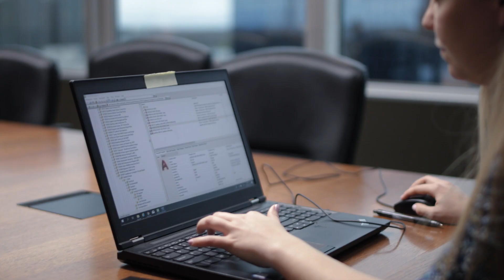Amanda - Engineering Internship Program (Dillon Consulting)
Uploaded by: Student Experience (T.H.)